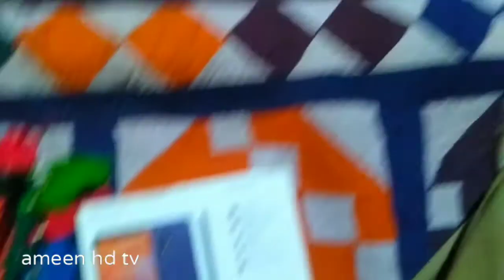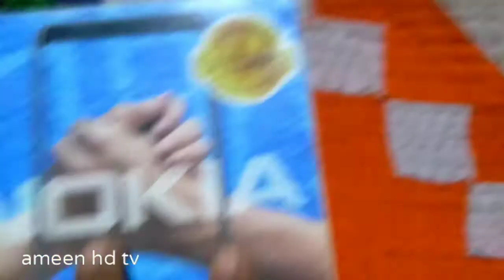Nokia mobile price rs18500 nokia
Rai ki katai kar rahe hain inse Puchte Hain uska rate kya hai 🙏 daily Routine village Life  YouTube team se gujarish hai mere channel ko grow kiya jaaye Mein aaj ke bad Mein channel per kam Karunga Delhi video uploading